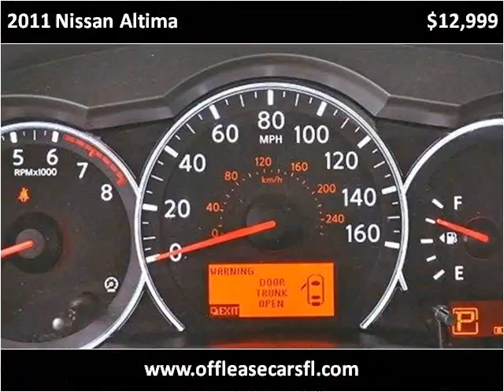2011 Nissan Altima Used Cars Lake Worth FL